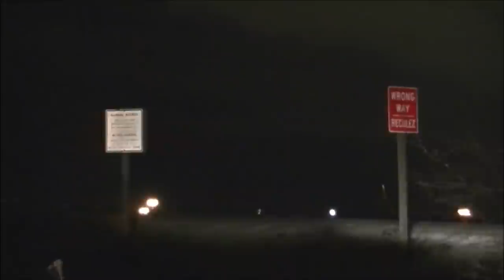Feb 2 2017 Wrong Way On The Highway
A tractor trailer driver goes the wrong way and takes the off ramp instead of the on ramp onto Wheeler Blvd in Moncton. Driver has to get police assistance in fixing her mistake.